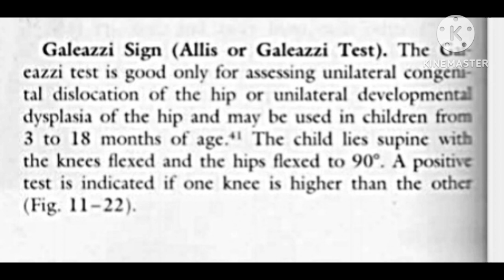Galeazzi sign | Allis test | Hip joint special test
Hello everyone,

In this video we will see hip joint special test :- Galeazzi sign or Allis test for children.

Thanks.